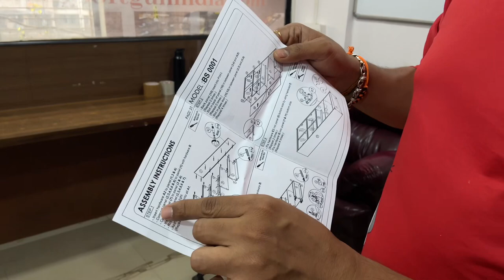Deckup amazon book shelf assembly tutorial